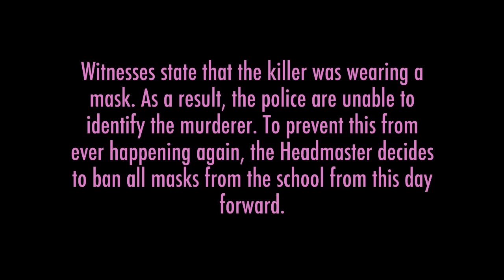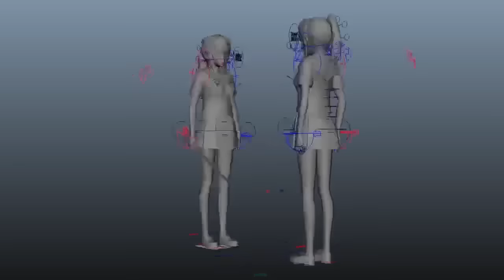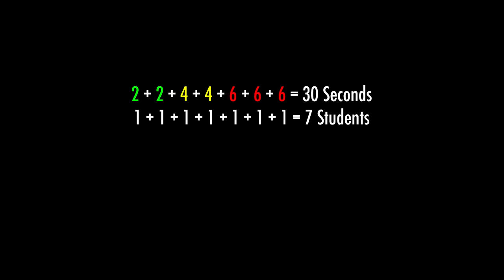Club Benefits in Yandere Simulator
In a previous video, I introduced the concept of clubs and described the process of joining clubs and quitting clubs. In this video, I describe all of the different benefits that are granted to the player by the game's various clubs.

Please visit yanderedev.wordpress.com for more information about the game!